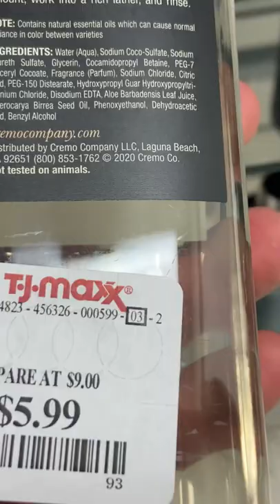Cheap Duke Cannon!!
There is a retail store where you can find cheap Duke Cannon and other men's grooming items!